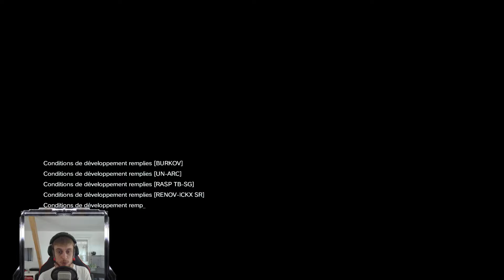[HD] Let's Play ♦ MGS V: The Phantom Pain ♦ Episode 06 : Disparition !